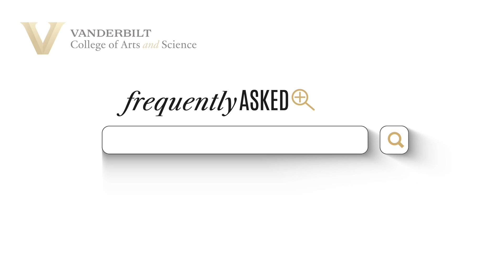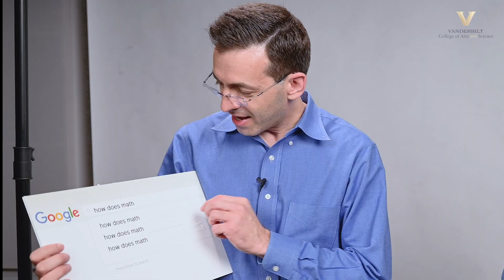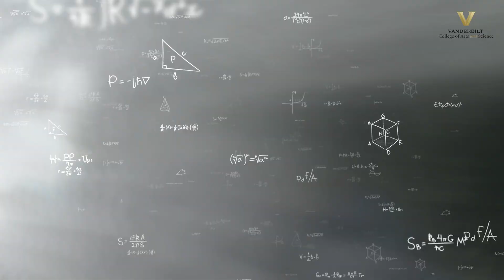Math professor and student answer your most frequently asked questions about mathematics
Math major Isaiah Williams (Class of 2025) joins math professor Dan Margalit to answer the most-searched questions about math...hear them break down formulas, how math shows up in every day life, and why math is so hard (spoiler: it doesn't have to be!).